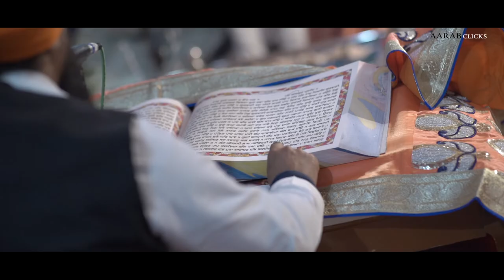BEST SIKH WEDDING HIGHLIGHTS | MANPREET & TARANJEEV | RAJESH PHOTOGRPHY(AARAB CLICKS)|CHD 9988297258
Best Indian SIKH  Wedding  Shoot
AARAB CLICKS (RAJESH PHOTOGRAPHY )CHANDIGARH
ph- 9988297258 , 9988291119